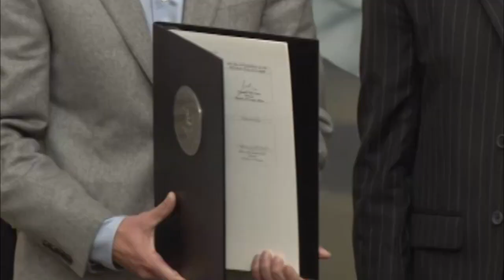Infraestructura y energía serán la prioridad en América crece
Con la firma de un memorando de entendimiento se concretó el inicio de la ejecución de la iniciativa "América crece", el programa que Estados Unidos está impulsando en sustitución de la "Alianza para la prosperidad del Triángulo Norte".

¡Visítenos!